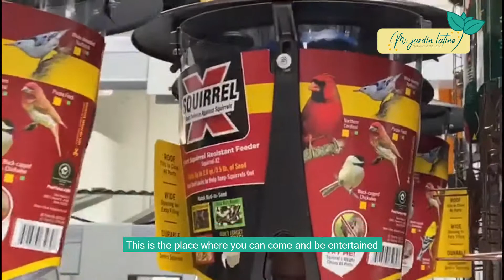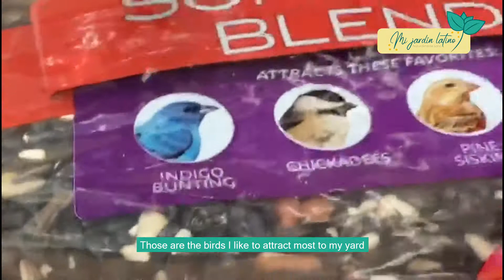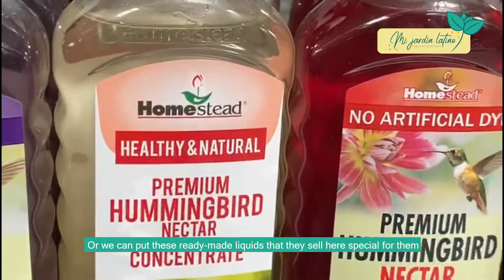Comprando suministros para las aves de Mi Jardín Latino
¡Hola amigos de Mi Jardín Latino!

En esta oportunidad traemos un video en el que haremos un recorrido por la tienda de suministros para aves y posteriormente veremos la instalación de una de nuestras compras.

¡Disfrutenlo!